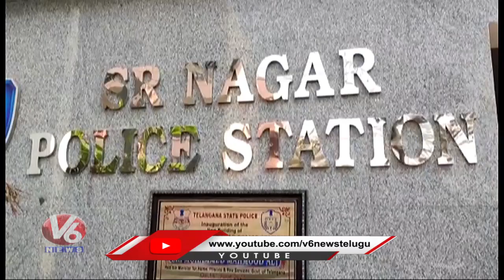SR Nagar Police Caught Online Betting Gang | Police Seized 5 Kg Ganja | Hyderabad | V6 News